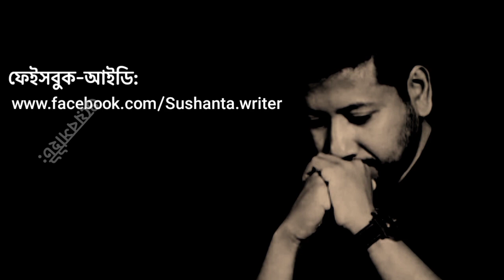ভালোবাসার মানুষটিকে কি সত্যিই ভুলে থাকা সম্ভব? | Sushanta Paul